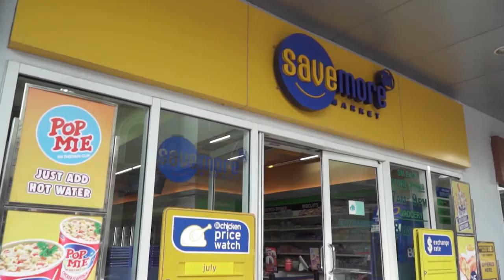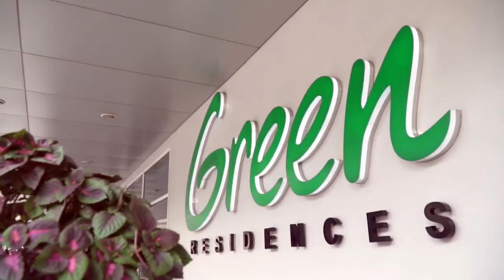GREEN AND GREEN 2 MODERN LIVING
THE SMDC PROPERTIES